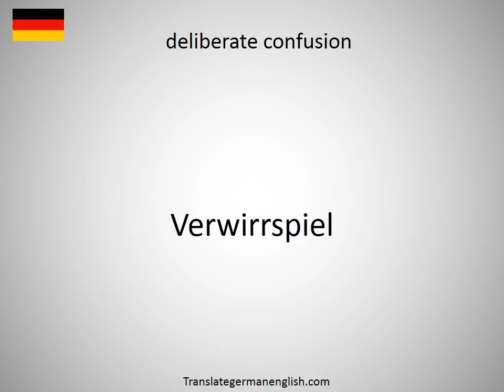How to say Delian League in German?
How to say Delian League in German? Learn the pronounciation Delian League! How to Pronounce Delian League. Expand your vocabulary, learn German words. Practice German online. Use this free pronunciation guide to practice words at a time. Learn German for free. Thank you for viewing, please like or subscribe! hoe om te sê, si të thuash, እንዴት እንደሚናገር, wie sagt man, comment dire, come dire, como dizer, как сказать, nasıl denir, cómo decir, 怎么说, πώς να το πω, hoe zeg je.